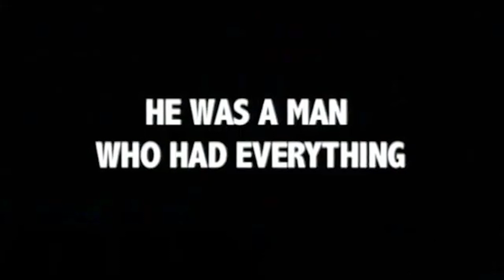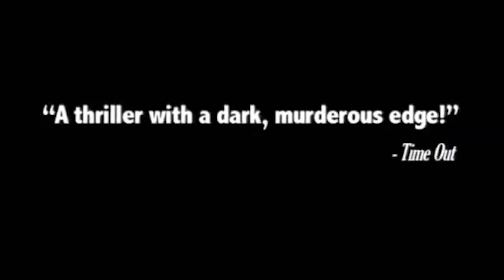🎥 FEAR ME NOT (2008) | Movie Trailer | Full HD | 1080p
A man signs up for a test trial of a new anti-depressant as a way to change his life. When the trial is called off, he continues taking the medication with violent results.
Director: Kristian Levring
Writers: Anders Thomas Jensen, Kristian Levring
Stars: Ulrich Thomsen, Paprika Steen, Emma Sehested Høeg